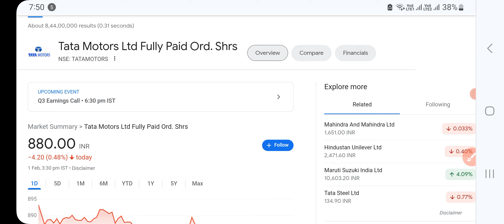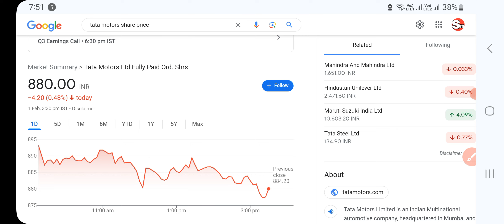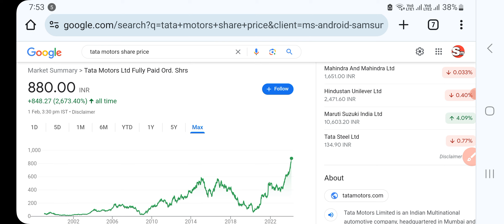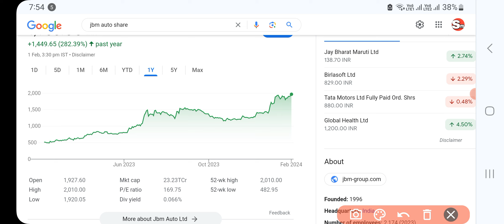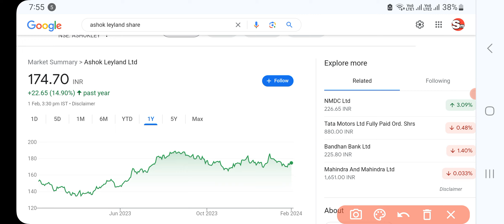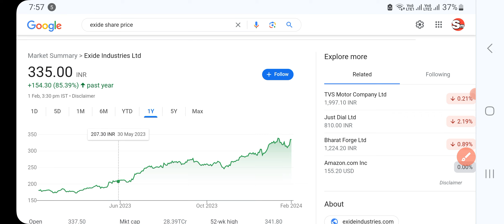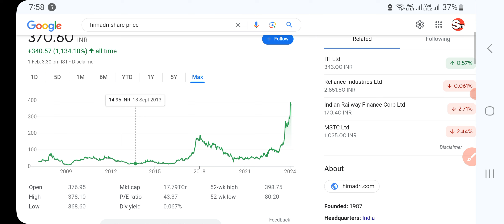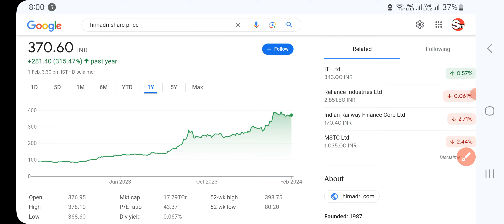Top 5 Stocks portfolio For Multibagger Return | Stocks For 2024 | Stock Market News Today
Top 5 Stocks portfolio For Multibagger Return | Stocks For 2024 | Stock Market News Today | LTS |Investing for Beginners Stock Market Financial Freedom Dividend Stocks Retirement Planning Personal Finance Dividend Growth Investing Stock Analysis Dividend Income Dividend Reinvestment Portfolio Management Income Investing Value Investing Long-Term
Dividend Aristocrats Dividend Payout Ratio Dividend Yield A dividend is a distribution of a portion of a company's profits to its shareholders. When a company earns a profit, it has the option of reinvesting that money back into the business or paying a portion of it to its shareholders in the form of dividends. Dividends can be paid in cash, stock, or other property, and are typically paid out on a regular basis, such as quarterly or annually. The amount of the dividend is typically determined by the company's
dividend is a distribution of a portion of a company's profits to its shareholders. When a company earns a profit, it has the option of reinvesting that money back into the business or paying a portion of it to its shareholders in the form of dividends. Dividends can be paid in cash, stock, or  determined by the company's board of directors and is based on factors such as the company's earnings, financial health, and growth
Dividends are a way for investors to receive a return on their investment in a company, in addition to any capital gains that may result from an increase in the company's stock price. They are also a way for companies to reward their shareholders and attract new investors.

 # moneycontrol top 10 multibagger stocks india  OPTIONS TRADING STRATEGIES ,BANK NIFTY TRADING STRATEGIES ,BANK NIFTY OPTION TRADING STRATEGY ,Stock Trading Tips, stock Trading Stock Market Strategies || intraday Trading  Directly clicking on the link wont work, so copy paste the link in your search bar and let it search patiently , or you can manually search Stock Market in Hindi on Telegram Recommended platforms for trading before  market, stock market, nifty falls, शेयर बाज़ार, call option, cyient, put option, call holder, put holder, call writer, put writer, put call ratio, options, f and O, nifty bees, options, futures, MACD Chart, RSI Index, MACD Indicator, Intra day trader, Swing Trading, Positional Trading, Technical Analysis, Signal Line, Shooting star, Nifty Chart, Rising Wedge, Future and options, Put-call ratio, option chain analysis, call writer, put writer, put holder, call option, put option stock market for beginners, how to avoid false signal in trading, how to invest in bear market, how to trade in stock market crash, best jackpot stocks to buy now, which stocks to avoid now, how to do use heikin ashi candle, how to do intraday, multibagger stocks, how to invest in stock market as a beginner, how to select stocks for long term investment, best fmcg stocks for long term, best stocks for lifetime, nifty view, bank nifty view stop loss calculation moneycontrol, sgx nifty today, top loosers today, top gainers today, top stocks to buy today, top stocks to sell today, top intraday pics, top fno picks, top f&o picks, zee business